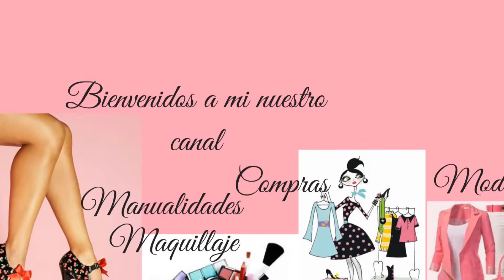MAQUILLAJE PARA PARPADO PEQUEÑO Y OJOS PEQUEÑOS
MAQUILLAJE PARPADOS PEQUEÑOS Y OJOS PEQUEÑOS ,O con GAFAS
Mi Blog:
Interprete_ Kevin Mc Leon